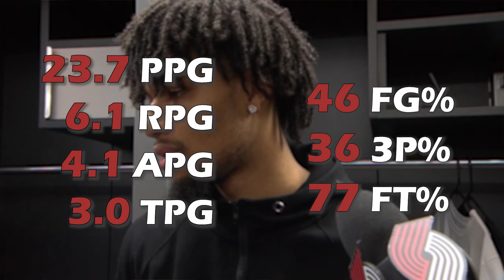Why Shaedon Sharpe is UNTOUCHABLE this offseason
Breaking down the good and the bad of Shaedon Sharpe's promising rookie season for the Portland Trailblazers.